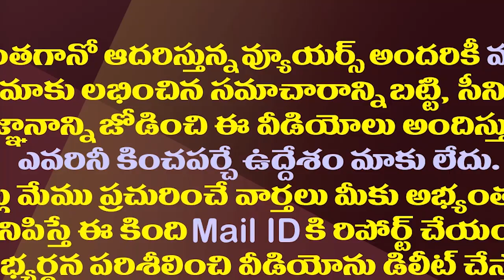వైసీపీ నేతల్ని మించిపోయి పవన్ కు ఆర్జీవీ అదిరిపోయే కౌంటర్| Ram Gopal Varma Strong To Counter Pawan